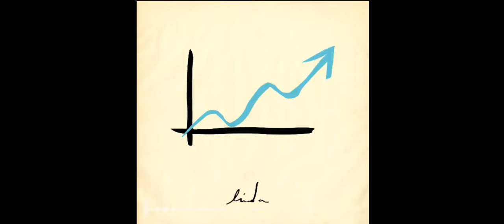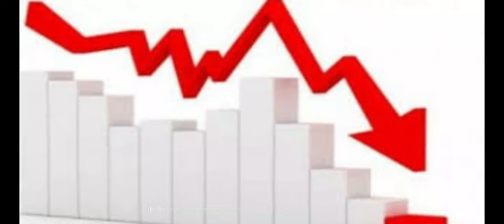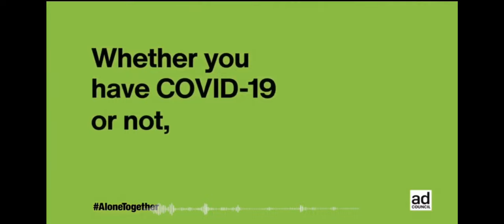تأثير الكورونا على حقوقنا وحرياتنا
عمل لمريم الشريف
راديو بالما
قابس